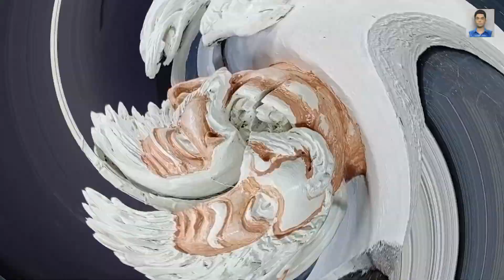Complete Durga Idol Coloring Process | Fast to Last | Clay Durga Idol Painting Tutorial,Durga banana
Complete Durga Idol Coloring Process | Fast to Last | Clay Durga Idol Painting Tutorial"

Description:
"In this video, I show the complete process of coloring a beautifully handcrafted Durga idol made from clay. Watch step by step as I bring the idol to life with vibrant colors, from the first stroke to the final touches. This detailed tutorial is perfect for those who want to learn how to color Durga idols at home. Whether you're a beginner or experienced, you'll find useful tips and techniques to create your own stunning Durga idol. Don't miss the full process from start to finish!"